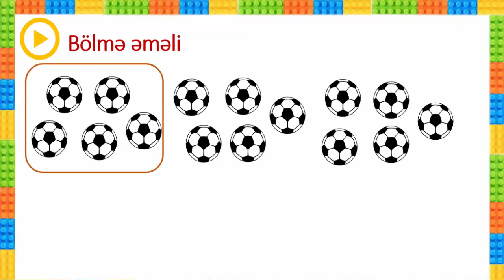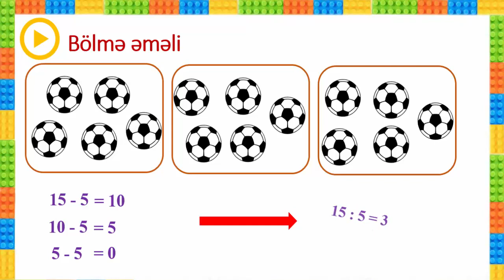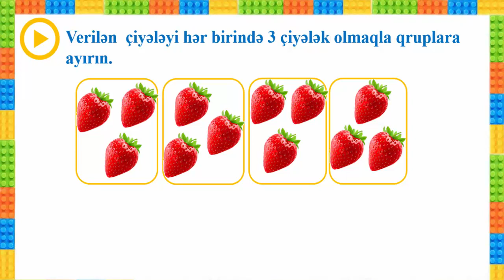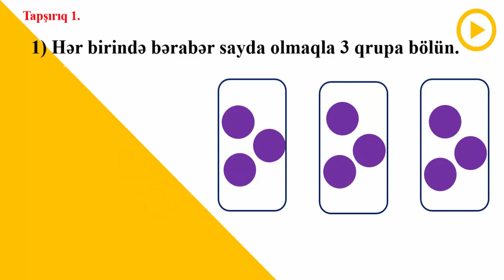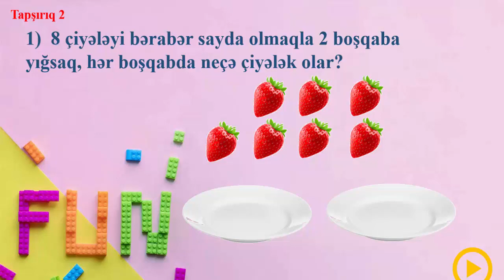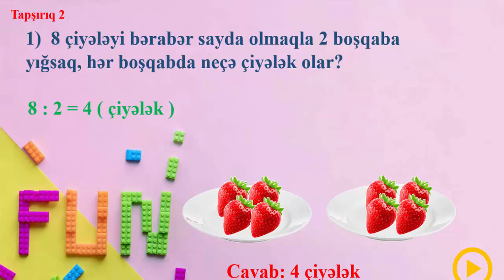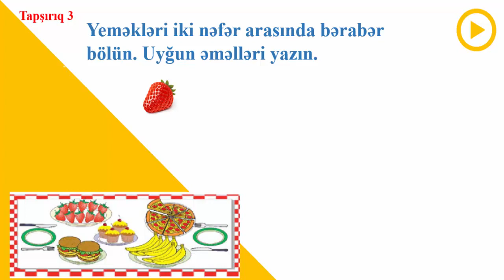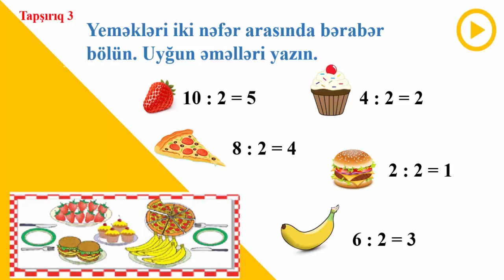2-ci sinif Riyaziyyat - Bölmə əməli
Riyaziyyat - Bölmə əməli